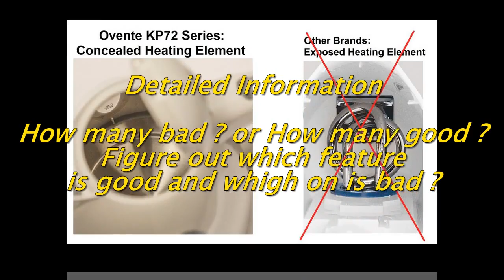Buy Ovente KP72W Cordless Electric Kettle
Buy Ovente KP72W Cordless Electric Kettle, Buy Ovente KP72W Cordless Electric Kettle